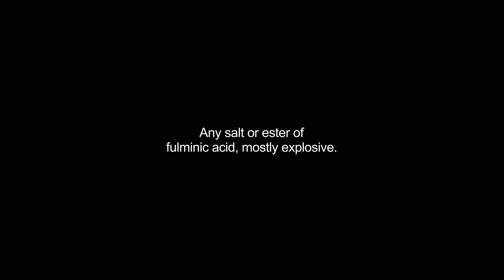fulminates video Dictionary meaning and pronunciation